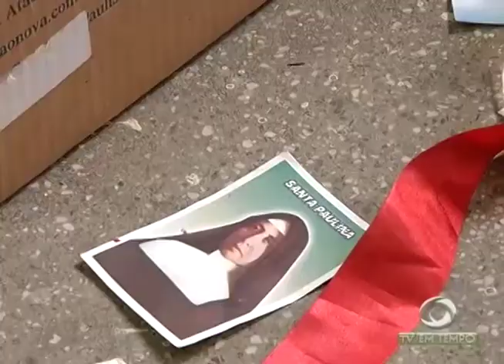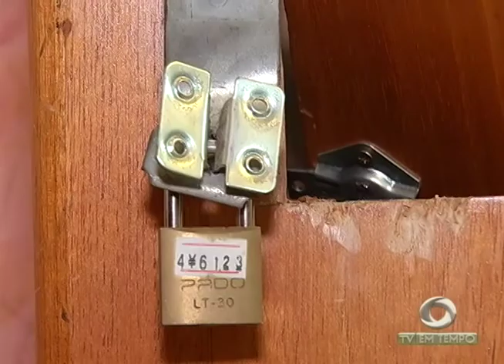Igreja de São Sebastião no Centro de Manaus, é arrombada e os ladrões reviraram toda a paróquia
02º BLOCO JORNAL 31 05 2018 - Igreja de São Sebastião no Centro de Manaus, é arrombada e os ladrões reviraram toda a paróquia